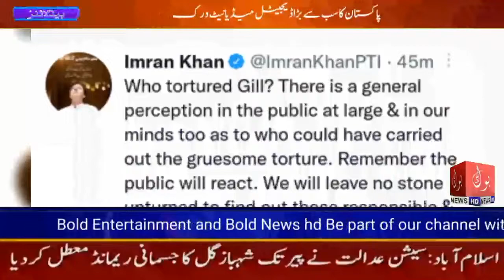Shahbaz Gill was subjected to mental and physical torture including sexual assault. Imran Khan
BOLD NEWS HD
Bold  news HD & Entertainment Pakistan's unique YouTube channel that you can watch videos of your choice in which short movies comedy video showcases and much more you want to see, we will make you interview and subscribe to our channel. And with the help of comments in our comments, we will try to provide you with better entertainment, we will present our standard and practical programs to our visitors contect us